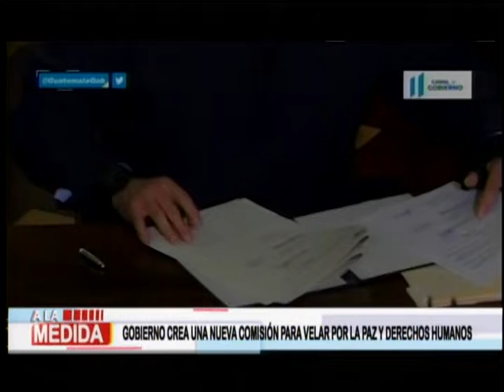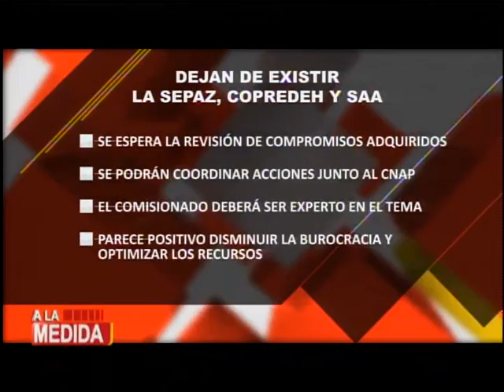A la Medida: Programa del 30 de Julio de 2020